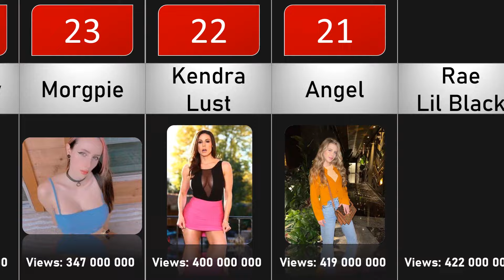TOP 30 MOST POPULAR PORNSTARS on PORNHUB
This comparison/probability comparison video is based on relevant sources and community discussions. All figures and facts listed may be outdated, invalid, or in any particular order.
Information about the number of views is taken from "PornHub".